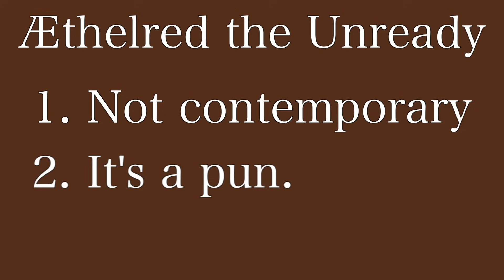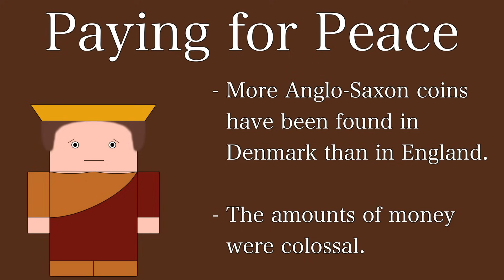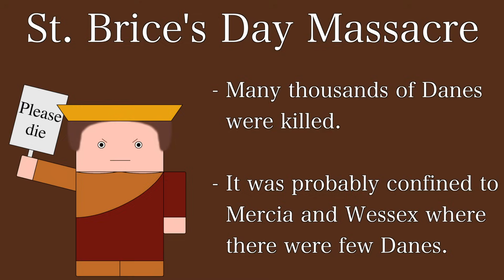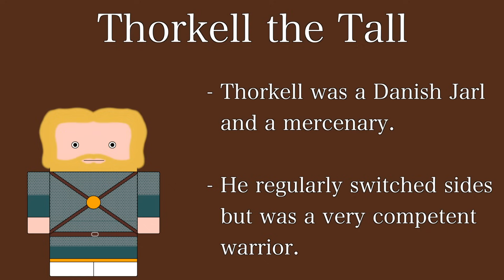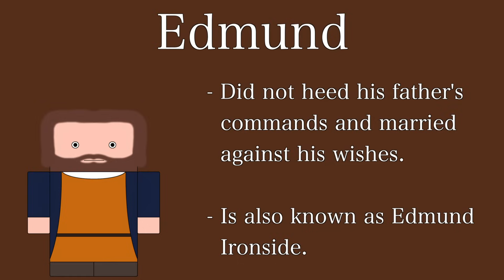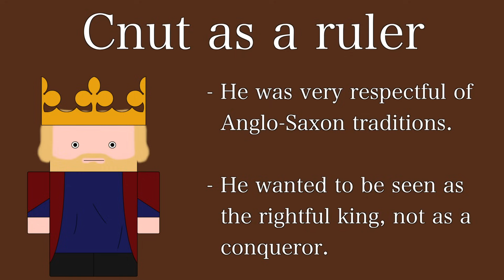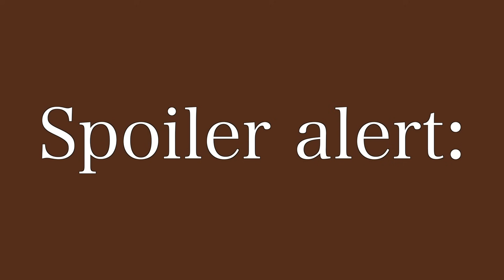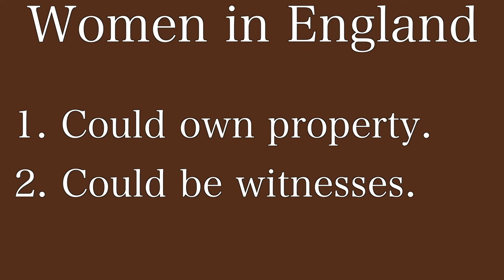Ten Minute English and British History #07 - The Late Anglo-Saxons and King Cnut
This episode covers the reign of Æthelred the Unready and the many problems he faced, most notably the Vikings. The reign of Cnut and his many achievements and his legacy alongside  those of his two sons, Harold and Harthacnut are also examined. This period is the last time that a Scandinavian would rule England but their legacy changed England forever.

Recommended books:

Recommended Reading:

James Campbell et al. - The Anglo-Saxons (1991) - You'll only have to see this book one more time in the recommendations. But seriously, it's unmatched as far as an overview of Anglo-Saxon England is concerned.

Timothy Bolton - Cnut the Great (2017) - A new work and a good one at that. It's very pro-Cnut and is about changing the modern-day opinion of him from that of a conquering Viking to a modernising statesmen. Very good, though.

Michael Wood - In Search of the Dark Ages (2005) - Originally published in 81 so beware of straight-up believing everything. He covers most major Anglo-Saxon kings including Æthelred the Unready. It's very accessible and the chapters on Offa and Eric Bloodaxe are definitely worth a read.

Ten Minute English and British History is a series of short, ten minute animated narrative documentaries that are designed as revision refreshers or simple introductions to a topic. Please note that these are not meant to be comprehensive and there's a lot of stuff I couldn't fit into the episodes that I would have liked to.